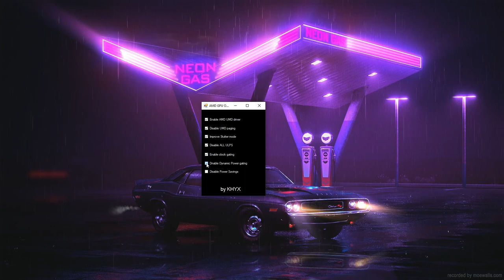Best free AMD GPU Tool!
// Discord you can find on blog//

In this video I will show you how to drastically increase fps and reduce latency quickly and easily

✔ SOCIALS
// Discord with more tools and download you can find on blog//

-Discord info:
On my discord I will give you information about new videos and post there for example if I use some folder in some video it will be downloadable on discord